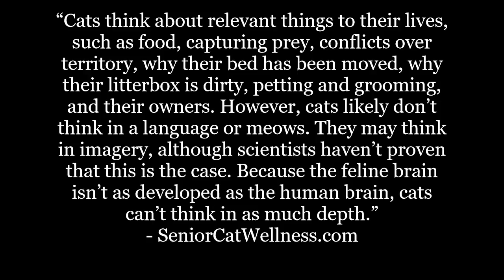What Does My Cat Think About All Day?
Are you curious as to what your cat thinks about all day? Do they think about you? Do they think about food and water? Do they plan their moves well in advance?

In this material we’ll briefly discuss the general thought process of a cat and whether or not felines are truly capable of complex and critical thinking.

IMPORTANT LINKS...

Facebook.com/seniorcatwellness
Twitter.com/cat_wellness
Pinterest.co.uk/SeniorCatWellness